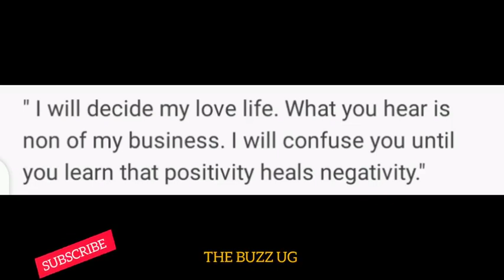Breaking: Govt does the unthinkable, Rebecca Kadaga on the moon / finally Diana Nabatanzi speaks out